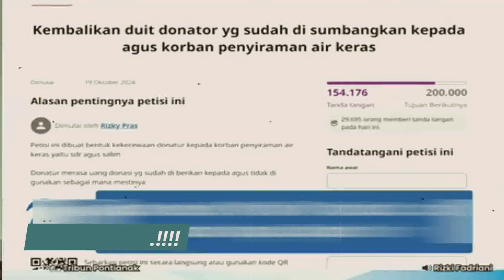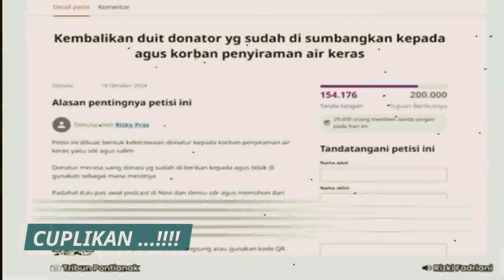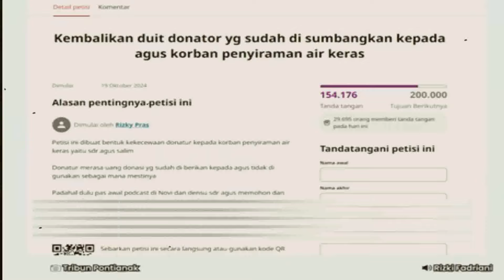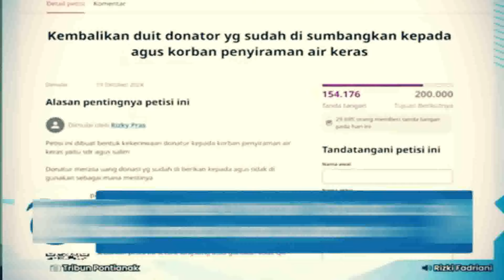MEMALUKAN !! Deddy Corbuzier Cecar Brian Mantan Pengacara Novi !! Novi Blak Blakan Disini !!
Deddy corbuzier dan  Denny Sumargo membongkar kegagalan mediasi antara Pratiwi Noviyanthi atau akrab disapa Novi dan Agus Salim, korban penyiraman air keras. Pertemuan yang berlangsung di kawasan Kuningan, Jakarta Selatan pada Selasa, 26 November 2024, itu diinisiasi oleh pengacara Krisna Murti. Sayangnya, mediasi gagal ketika Novi memilih walk out dan menolak menandatangani draf perdamaian. Perselisihan ini bermula dari dugaan penyalahgunaan dana donasi Rp 1,5 miliar yang dikumpulkan oleh Novi dengan dibantu Denny Sumargo untuk membantu pengobatan Agus Salim. Namun, donasi tersebut diduga digunakan untuk kepentingan pribadi Agus dan keluarganya, termasuk membayar utang. Harapan untuk menyelesaikan konflik melalui mediasi akhirnya kandas karena Novi merasa keberatan dengan isi draf kesepakatan yang diajukan. Keputusan walk out Novi juga didasari pada syarat yang diajukan dalam draf kesepakatan

terimakasih

Category
News & Politics